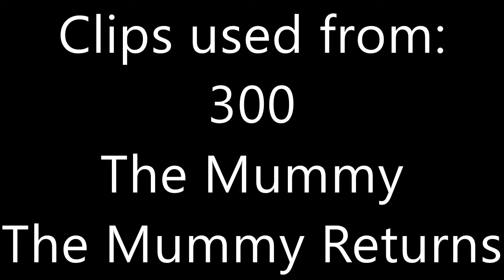The Mummy: Tomb of the Dragon Emperor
My first review in a while. Let me know if you guys would like to see more. As for the movie, Let's hope the next one is less annoying